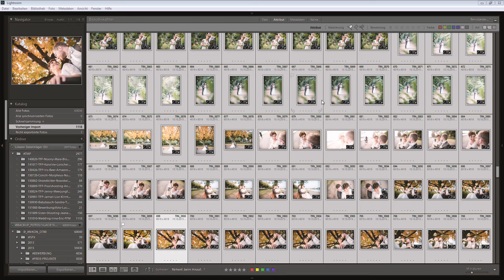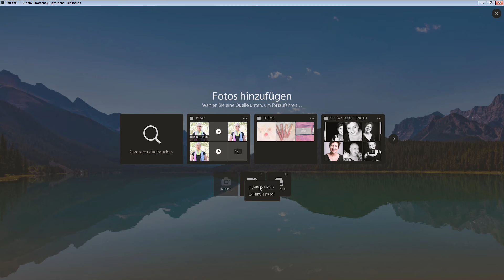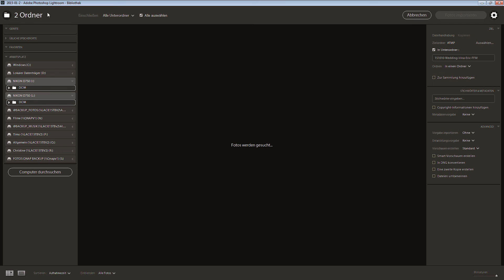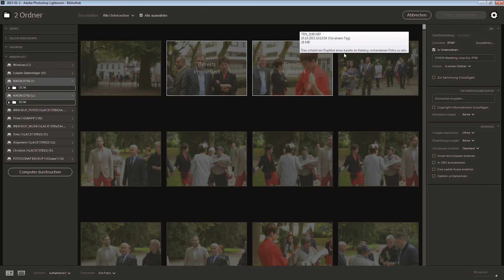IMPORT VON MEHREREN QUELLEN IN LIGHTROOM // QUICK TIPP // #31 // timoraab.de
In diesem Video zeige ich euch den neuen Import Dialog von Lightroom 6.2 bzw. CC 2015.2 mit besonderem Augenmerk auf das Importieren von mehreren Quellen wie z.B. von zwei Speicherkarten.